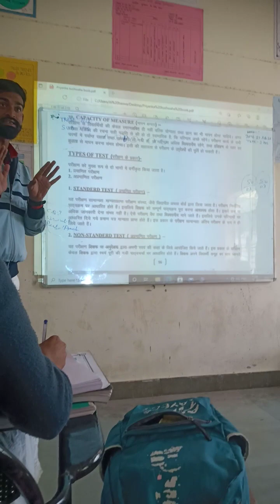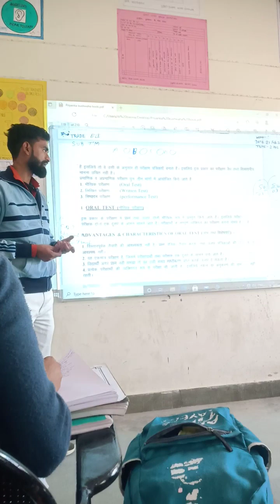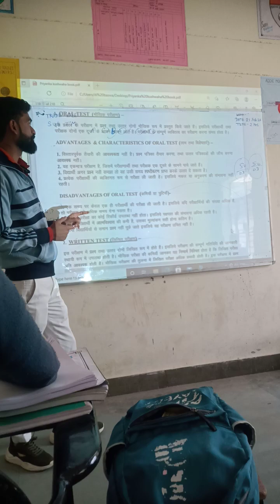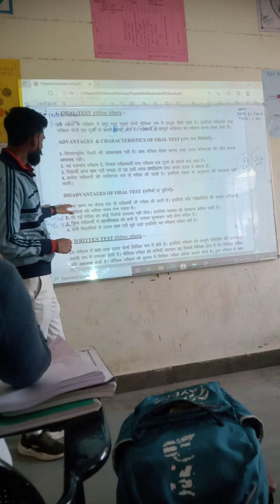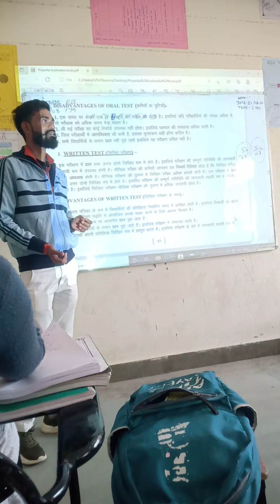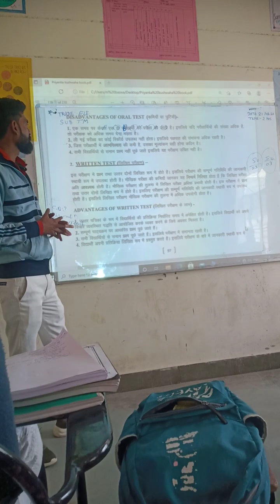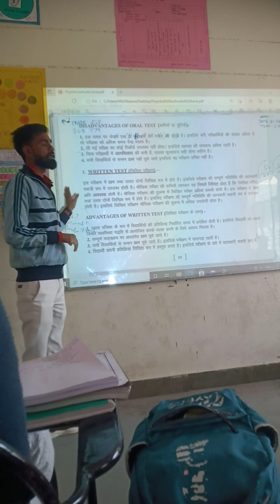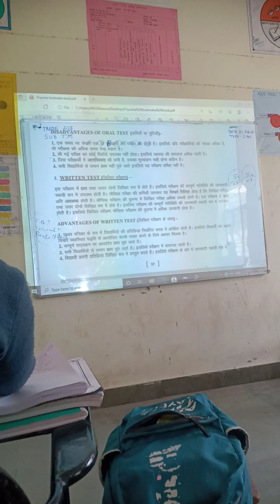p.o.t 7.2 unit